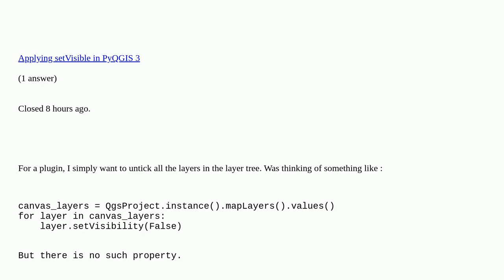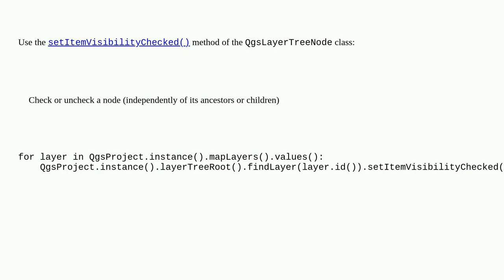Gis: Unticking all layers in main canvas with PyQGIS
Unticking all layers in main canvas with PyQGIS duplicate

A special thanks goes out to the community

  disable qgsmapcanvas pyqgis layers qgis-plugins